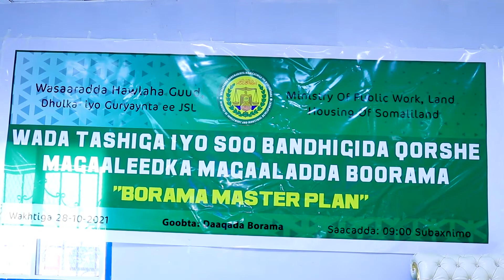Borama Hada Waxay La Tartamaysa Magaalada Hargeysa Ee Sidaa Ha Loo Ogaado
Iftiin Tv